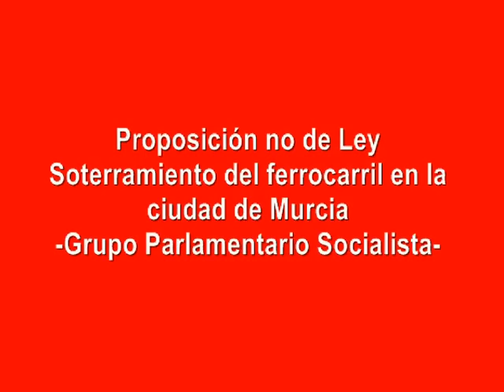Soterramiento AVE: El PP niega en Madrid lo que dice apoyar en Murcia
María González Veracruz, diputada socialista por Murcia, presenta y defiende una proposición no de ley sobre el soterramiento de las vías de ferrocarril de Murcia, un compromiso socialista con la Plataforma Pro Soterramiento y la ciudadanía murciana. La iniciativa fue rechaza con los votos en contra del Grupo Parlamentario Popular.

El PP niega en Madrid lo que dice apoyar en Murcia
El pasado día 25, por la tarde, estuve en el salón de actos del Edificio Moneo de Murcia. Acompañé a las vecinas y vecinos de la Plataforma Pro Soterramiento del Ferrocarril para ver en directo, por Internet, el debate de la Comisión de Fomento de la Cámara Baja relativo a la Proposición No de Ley sobre el soterramiento del ferrocarril en Murcia, consensuada por el Grupo Parlamentario Socialista y el de la Izquierda Plural.

La citada Proposición no de Ley fue defendida, respectivamente, por María González Veracruz (PSOE) y Mª Ascensión de las Heras Ladero (IU-Izquierda Plural), recordando la primera el incumplimiento del Convenio de 2006, apoyado en Murcia por todos los grupos políticos, para dicho soterramiento, mientras que Mª Ascensión hizo ver que si hay dinero para el rescate, con fondos públicos, de la autopista Cartagena-Vera no entendía por qué no lo hay para acometer las obras de soterramiento en Murcia y la construcción de una nueva estación intermodal en el barrio de El Carmen.

Llegado el turno del PP, el portavoz de Fomento, Andrés Ayala, reiteró lo expresado meses atrás a los vecinos y vecinas que visitaron el Congreso para reivindicar el cumplimiento de dichas obras. A saber: el PP no renuncia el soterramiento, pero el AVE llegará a Murcia en superficie y en una estación provisional (prevista en Los Dolores), incidiendo en la importancia de no retrasar tanto la llegada del AVE como la conexión ferroviaria con Almería.

En el breve turno de réplica, Mª G. Veracruz entendió que dichas palabras suponían una negativa del PP a apoyar dicha Proposición no de Ley, por lo que, con el voto en contra del PP, concluyó el debate en dicha Comisión de Fomento.

Lo dicho: mientras en Murcia y Cartagena el PP dice una cosa, en Madrid se quita la careta y se presenta con su verdadero rostro, es decir, se muestra insensible a las legítimas aspiraciones populares, despreciando el trabajo de una Plataforma que lleva perseverando varios años en su empeño de liberar a los barrios del sur de Murcia del dogal que suponen las vías interpuestas, lo que impide el desarrollo de esa zona de la capital.